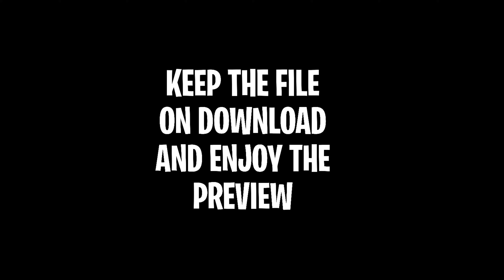90FPS FULL HDR FREE TO USE PUBG MOBILE CLIPS|PUBG MOBILE CLIPS FOR MONTAGE EDITING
☝️Must Read : Don't Forget To Give Credits In Your Video, If You Use My Any Clip Otherwise I Have To Take Legal Actions.

Q.How to give credits ?

Keep Loving, Keep Supporting, Be Active :)

Like & Drop Your Topic, Suggestions For Next Video in Comment Section.

[YourQueries] :
pubg montage
pubg mobile montage
how to edit pubg montage
pubg mobile
pubg
pubg montage video editing
pubg editing
how to edit pubg montage video
how to edit pubg montage in kinemaster
pubg best montage
pubg montage tutorial\
velocity montage pubg
how to edit pubg montage in premiere pro
pubg montage thumbnail
velocity pubg montage
pubg montage music
pubg velocity montage
pubg edits
pubg montage on android
how to edit pubg montage in adobe premiere pro
beat sync montage pubg

ignore this :
free to use pubg clips edrees sharifi,
free to use pubg clips classic,
free to use pubg clips siddha gaming,
free to use pubg clips tdm,
free to use pubg clips with cc,
free to use pubg clips hdr,
free to use pubg clips ar,
free to use pubg clips 3d,
free to use sniper clips pubg classic,
free to use pubg clips hd,
free to use pubg death clips,
free to use pubg emotes clips,
free to use edited clips pubg,
free to use clips for pubg montage,
free to use grenade clips pubg,
free to use kar98 clips pubg,
free to use pubg clips m24,
free to use pubg slow mo clips,
pubg mobile free to use clips,
free to use pubg montage clips,
pubg mobile free to use clips tdm,
free to use pubg slow mo clips tdm,
free to use clips of pubg,
pubg pc free to use clips,
free to use pubg ban clips,
free to use sniper clips pubg,
free to use pubg tdm sniper clips,
free to use shotgun clips pubg,
sam pubg free to use clips